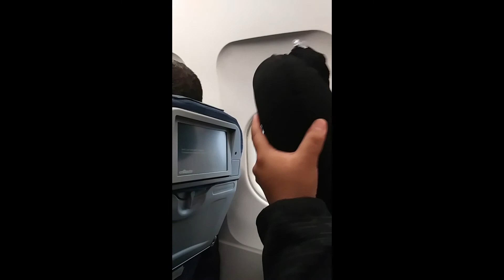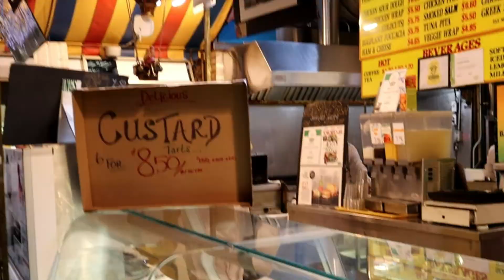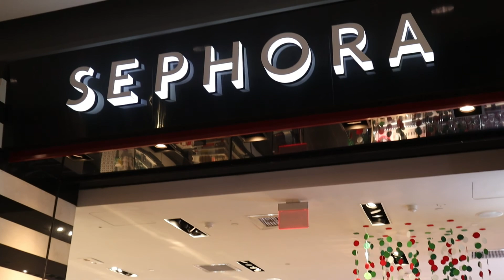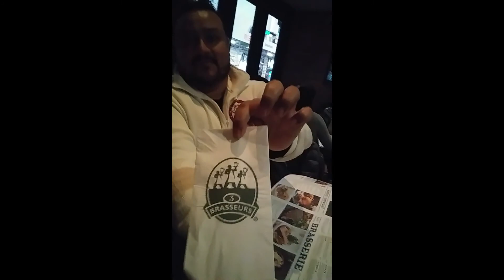QUE HACER DURANTE 24 HORAS EN TORONTO/HOLIDAYS IN TORONTO/DICIEMBRE EN TORONTO CANADA.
Toronto travel viajero Hola a todos y bienvenidos a mi canal. Les comparto unas pequeñas vacaciones que tome en Toronto CAD. Aquí les dejo recomendación de que lugares visitar. Disfruta el video!.